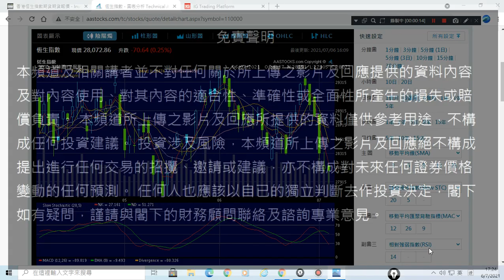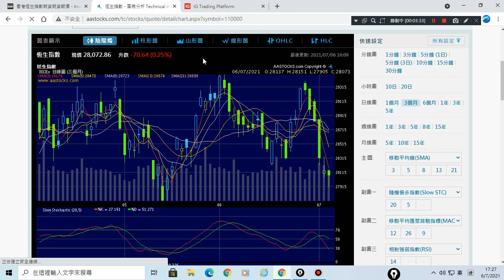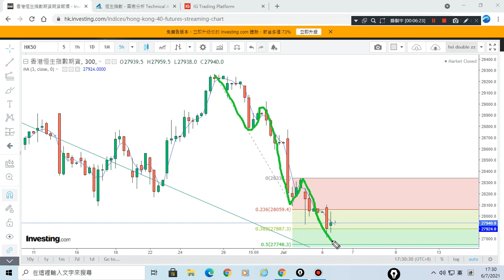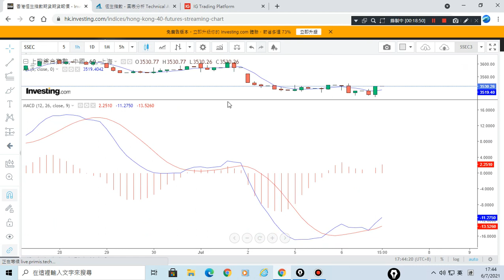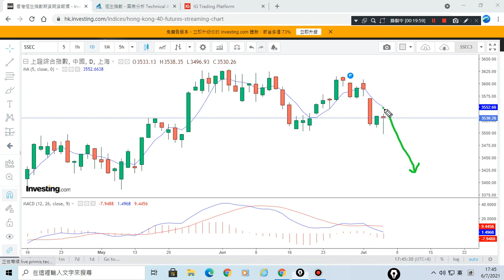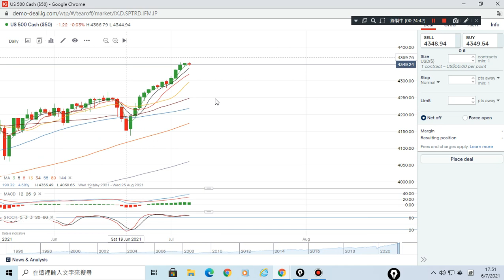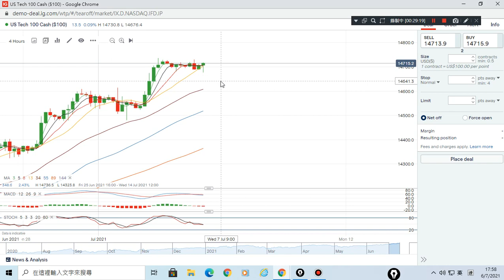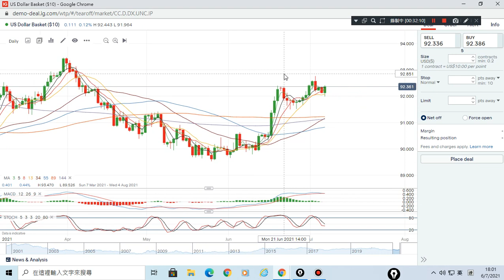06/07/2021 美元,恆指,美股,上証 波浪走勢 技術分析